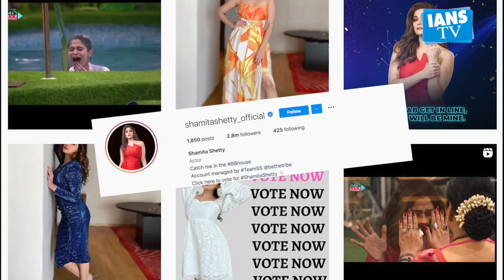Shilpa Shetty welcomes back her 'Tunki' with tight hug and kiss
शिल्पा शेट्टी छह हफ्ते बाद बहन शमिता शेट्टी  से फिर से मिली , शमिता शेट्टी ने रियलिटी शो "बिग बॉस ओटीटी" में भाग लिया। शिल्पा दूसरे रनर अप रहे, पहले निशांत भट थे, जो एक कोरियोग्राफर थे, जो 'सुपर डांसर 3', 'झलक दिखला' और 'नच बलिए' जैसे डांस रियलिटी शो से जुड़े रहे हैं।